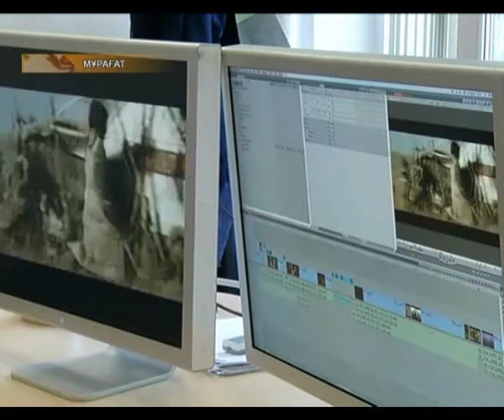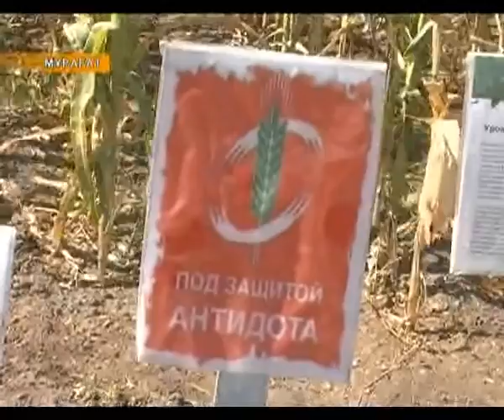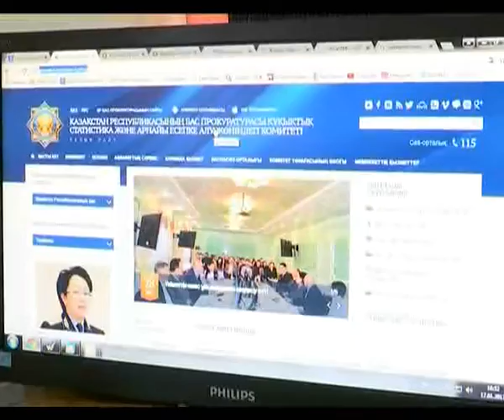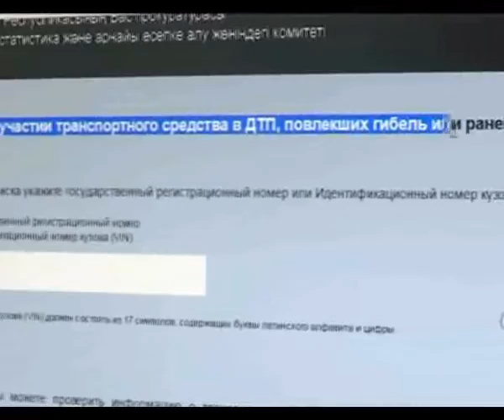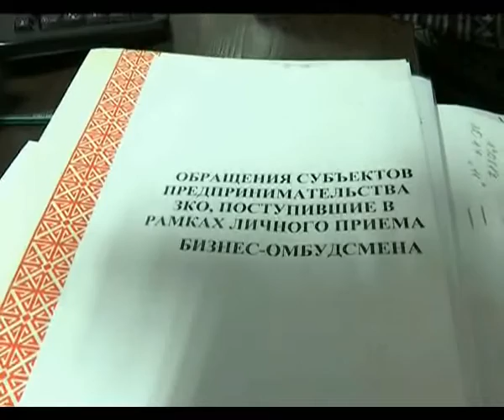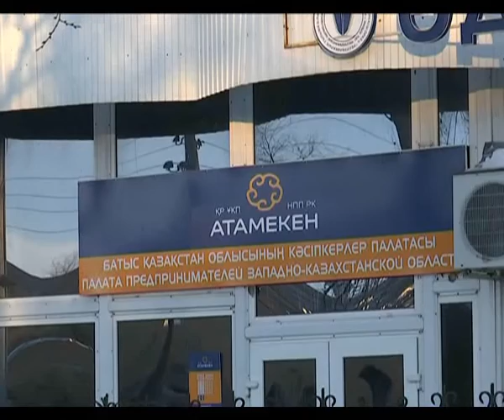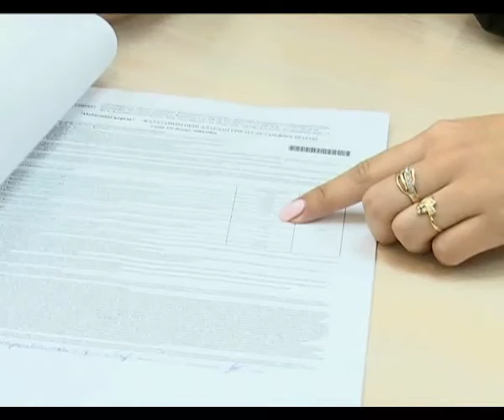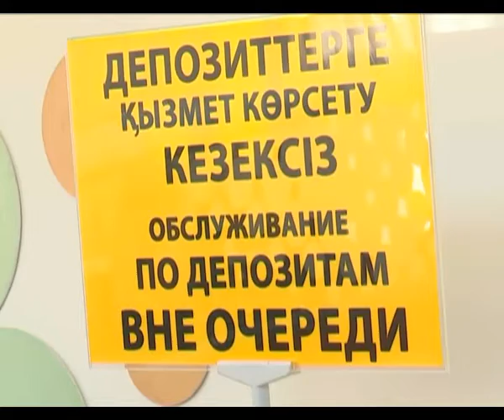Кешкі жаңалықтар (17.01.2017)